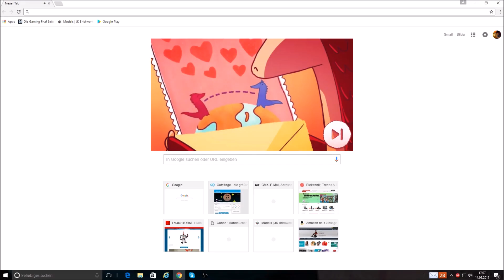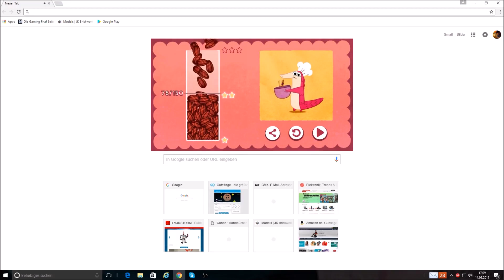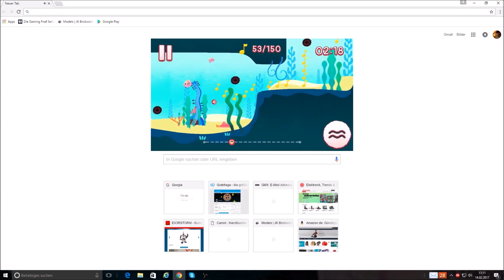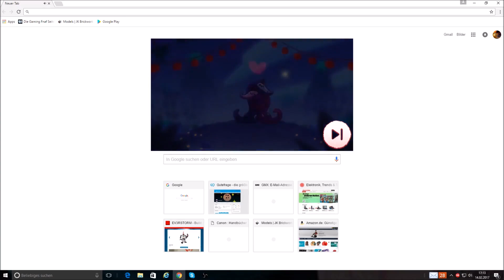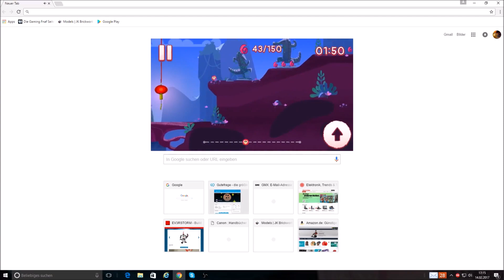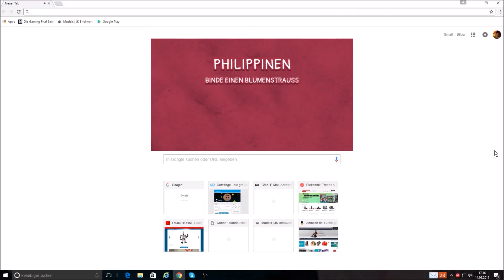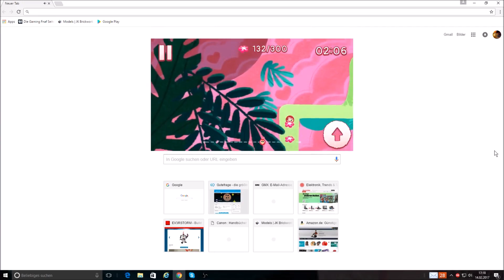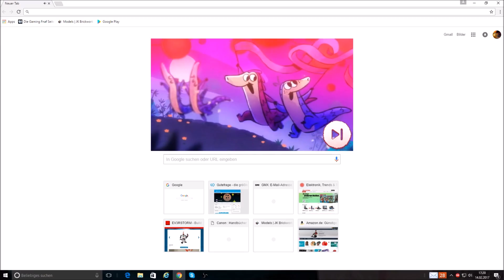Wolfstyle - Hardxstyle For My Life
Dieses Lied habe ich selbst erstellt!
Ich habe heute Geburtstag ^o^

Viel Spaß!